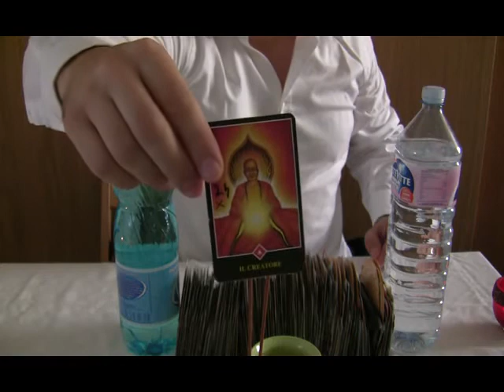code made by the god invisible ESGSEIS. CUTING at book GOD. invisible intelligence.wmv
Pope Francis, Jorge Mario Bergoglio has read the book "The experiment military theological S666N, Eternal Infinite Order". Monsignor ., has telephoned me, for to discuss in private, in the Vatican, with the Pope Francis, about this book. In the prophecy S666N, are connections with the genocide from New York September 11, 2001, the accident from the nuclear power station from Barcelona, Fukushima, and other genocide, wars, terrorism, lies, and conspiracy. The code video supernatural of telekinesis and telephty from 5 July 2011, country RomaNia, city RomaN, city Roma, SromaN Bethlehem, SeveN, S666N, 26662, 7eve7, 707, the devil Israel 666 has been arrested SisraelN, Satan Christ Cristo has been arrested ScristoN = 117, A=1, Z=26, devil Maria Mary has been arrested SmariaN = 75, street SanNio = saint N I, market TreNto 3 N please, NNN, city MilaN= mercyN, country Italy. In code are 835 books of tarot. The sum in Excel, at all the books between and with the book "creator" that is on the place 816, and the book "nor a thing" that is on the place 707 7eve7 SeveN S666N, is 3816, are 111 books between and with books 816 and 707. The Beast of Revelation is invisible. Is my soul. He is the creator at time space existence souls etc. He is the god of the gods eternal invisible NMEILIS NMEINIS ESGSEIS. Magic square 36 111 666 is the devil the god his Israel. The book "master" is on place 700, the book "apocalypse" is on place 777, 181 = J.S.T Game Over, "the body invisible alive infinite and the soul ESGSEIS" is on place 26, my birth is on 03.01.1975, 175 cm height, are 13331 days from my birth, up to the code from 5 July 2011, are 13331 days from code up to 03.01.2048, total are 26662 days, I will have 73 years, the code has 3 hours 30 minutes 48 seconds. The code video supernatural of telekinesis Eternal Infinite Order from 14 November 2011. With cutting at the book, with the writing "creator". God. -- Genocide scheduled in time of 4000 years. 309 people killed in 2009, scheduled online video, after a military theologically experiment. Over two thousand people mutilated. Over 20 thousand left without their home. The prophecy pineal gland telepathy letter t. Earthquake, from city L'Aquila (eagle) Abruzzo. Sewer tunnel roughly … km long. Earthquake manufactured by vibration and gas underground. People executed according at a theological video program, without trial, without warning. Death threats against me. January February 2012 two cousins in a contract. Beneficiary stands in front of the Church of Scientology. An employee has parents killed by carbon monoxide. Another contributor, cousin with it, they killed his child in february 2012 in France. Laurana street, killed a family of Ecuadorians at 3:30. Melissa Bassi killed on 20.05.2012 ,16 year, with 3-cylinder gas bomb. 07/13/2012 h 6, killed my father. Petrache Baetel. Villa 13 Alley Grivitei. Romania. My cousin killed in gas cylinder explosion. Marcel Shepherd. 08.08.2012. Son of Mary Shepherd. In Austria Wien, a work colleague of my brother, was killed crushed by a truck, two days after his return from the funeral. On June 5, 2013 at 9 o'clock they found the body of Paula Cadar Mart in Bistrita River, the deer bridge in the city of Piatra Neamt. NeamT = Nation at letter, t . NT. Piatra = Those that are by stone that will not love ... Paula Cadar Mart. CaDar = gift. MarT = apple t. Possession of the pineal gland at other, violation of privacy, murder, mutilation, pedophilia, and extortion = the fruit forbidden. Alexandra was scheduled infected with AIDS. Declared programmed with the disease psychological. Alexandra Egypt Cleopatra. Cat from Alexandra named Cleo. Provocation of cancer, at older brother Baetel Venceslau 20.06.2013. -- The crooks, to give back at all persons, all the profit social, natural resources, and banks, of property at all the persons, from all the infinite past space, and from all the infinite future space. -- Welcome in "The United Galaxies, from the Infinite Past Space, and the Infinite Future Space". The year 6 after infinite past space and from the infinite future space. The year 6 after video apparition his god eternal invisible. I, Talin Anton Cristian, the owner of the experiment and book S666N and Eternal Order Infinite, offer free of charge, to anyone, anywhere and anytime, and without my notice, the possibility duty and obligation, to copy of the text, and changing of it, from my books, and to sell it, in his book.